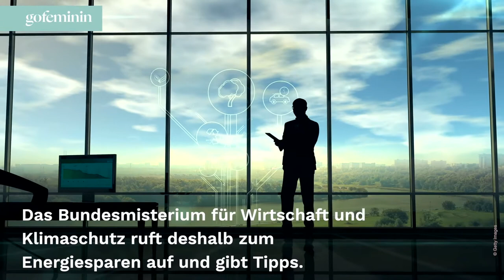Kürzer duschen: Kann man so wirklich Energie und Geld sparen?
Eine warme Dusche ist schon etwas Schönes – kostet aber auch viel Wasser und Energie. Und die wird langsam, aufgrund der Gaskrise in Deutschland, immer knapper. Sparen ist angesagt. Aber hilft es wirklich, wenn wir einfach kürzer und kälter duschen?